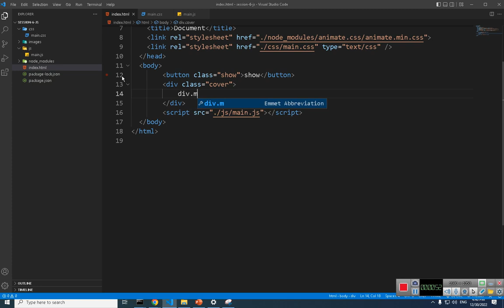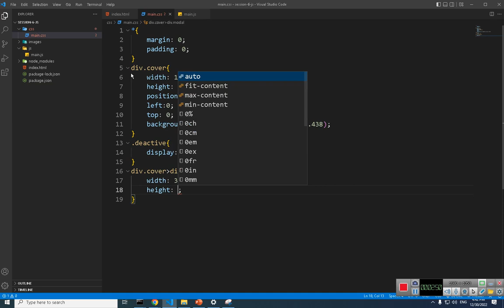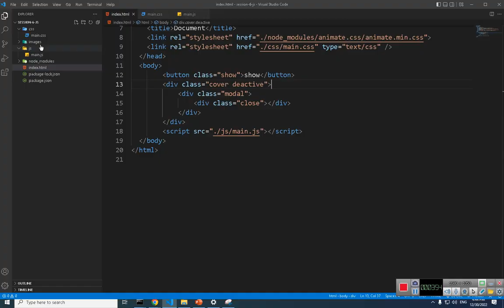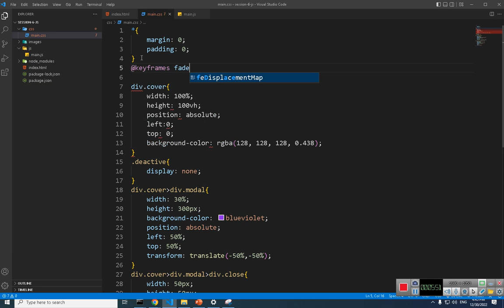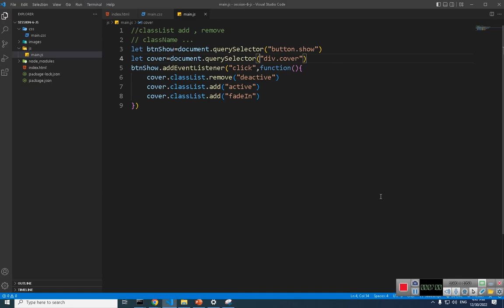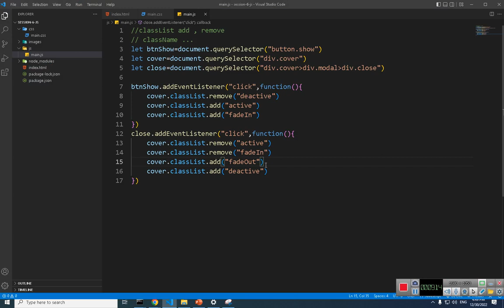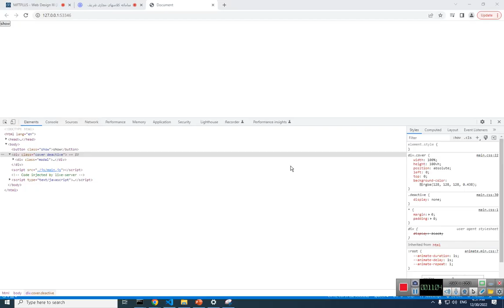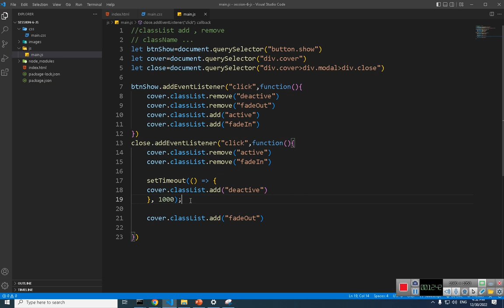آموزش برنامه نویسی جاوا اسکریپت - جلسه ششم - قسمت پنجم